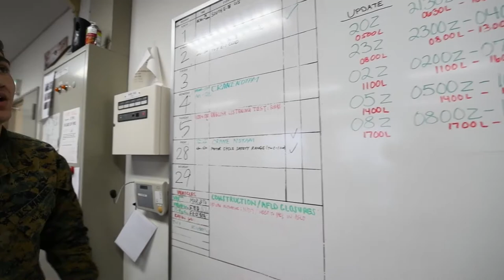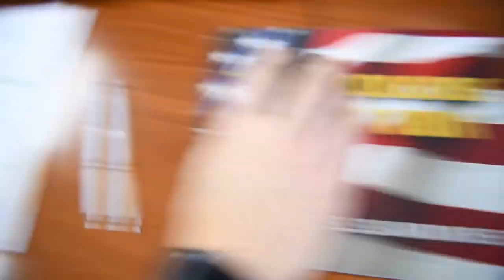A day in the life of a Weather Marine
Credit: Lance Cpl. Joshua Davis | Date Taken: 03/08/2020
U.S. Marine Corps Lance Cpl. Roger Morales, assigned to Headquarters and Headquarters Squadron, tells what he does as a Meteorological and Oceanographic (METOC) analyst forecaster on Marine Corps Air Station Iwakuni, Japan March 8, 2020 . METOC Marines continuously analyze and forecast weather information to inform military members on base. (U.S. Marine Corps video by Lance Cpl. Joshua Davis)